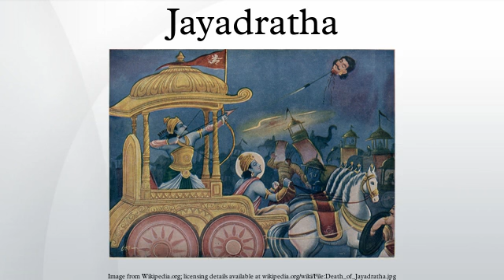Jayadratha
In the epic Mahābhārata, Jayadratha was the king of Sindhu Kingdom. He was married to Dushala, the only sister of the 100 Kaurava brothers. He was the son of the king Vridhakshtra.